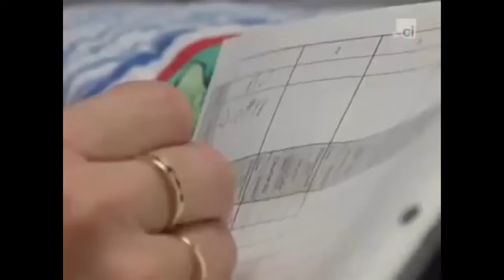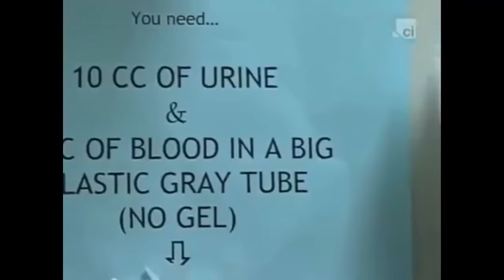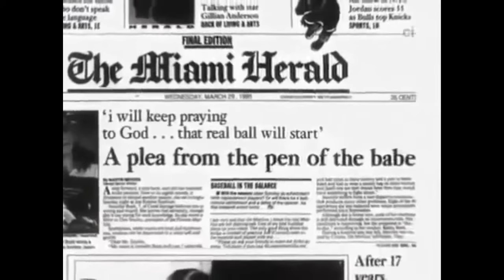Kathleen Bush | A Mothers Betrayal | Crime Documentary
Kathleen Bush earned the nation's sympathy and admiration as she struggled to care for her grievously sick child. 8 year-old Jennifer was afflicted, her mother claimed, with a variety of complaints, including a rare intestinal condition that had required over 200 hospital stays and nearly 40 surgeries. With no health insurance, Jennifer's family was devastated financially. Largely through the publicity her mother drew to her plight, Jennifer became the "poster child" for health care reform in the early 1990s. Kathy Bush courted so much attention for her chronically ill daughter that the family met with Hillary Clinton and testified before Congress. Then, in a shocking twist, Jennifer's long-suffering mother was arrested on the unthinkable charge of child abuse. Investigators alleged that Kathy Bush had created her daughter's medical problems because she suffered from Munchausen's Syndrome By Proxy (MSBP), a rare phenomenon in which a parent-usually a mother-makes a child ill because the parent craves attention. At the same time of Kathy's arrest, little Jennifer was immediately taken from her mother and placed in foster care. Within weeks, the child's health was restored. Kathleen Bush was convicted of both child abuse and organized fraud, and sentenced to 5 years in prison. Now serving her time, Kathy maintains her innocence and says she is guilty only of keeping Jennifer alive, and that she is the victim. - of the hospital, its vengeful nursing staff, and a state agency that exacted revenge when she complained about them.